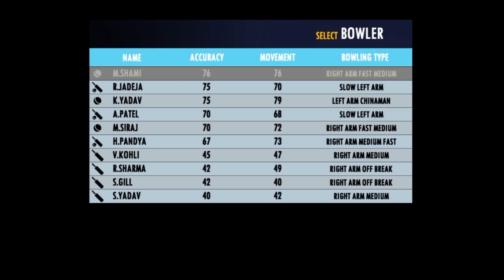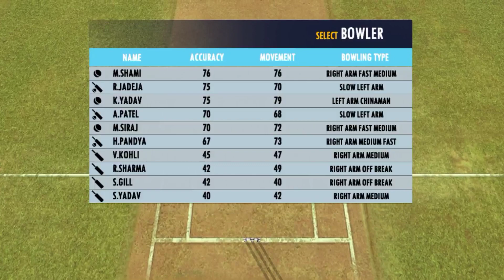Real Cricket 22 | Real Cricket 22 New Update | Rc 22